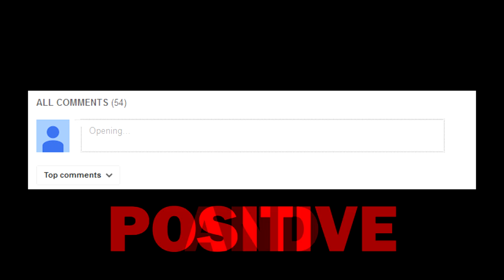Nothing BUttstuff-Spore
I DO NOTHING BUT CREATE A CHARACTER WOW GREAT FUN -_-